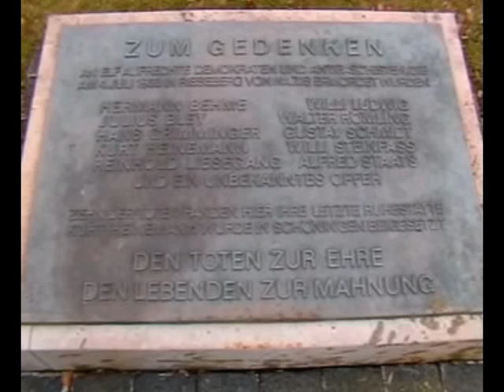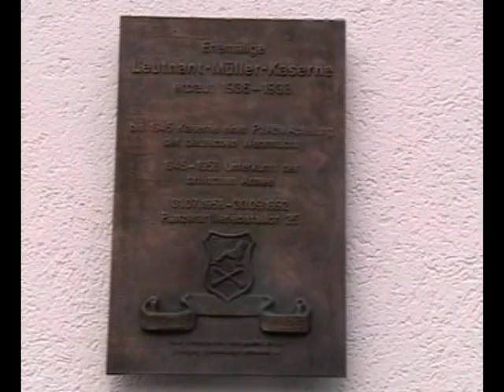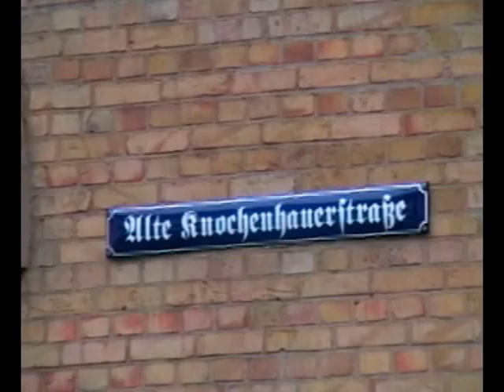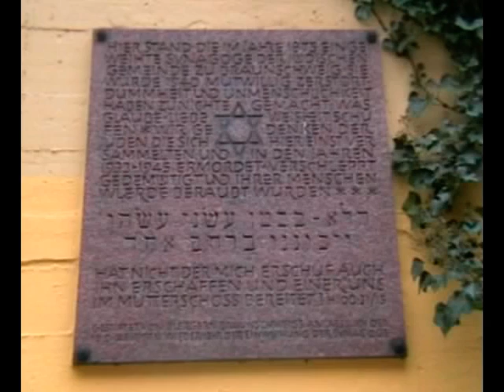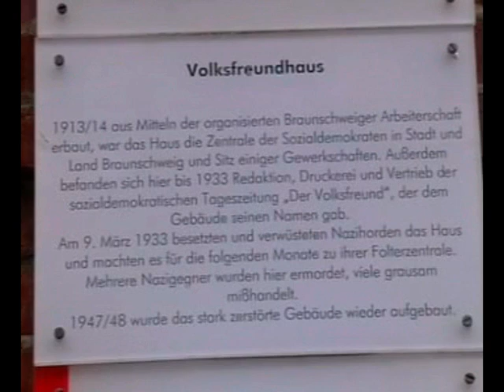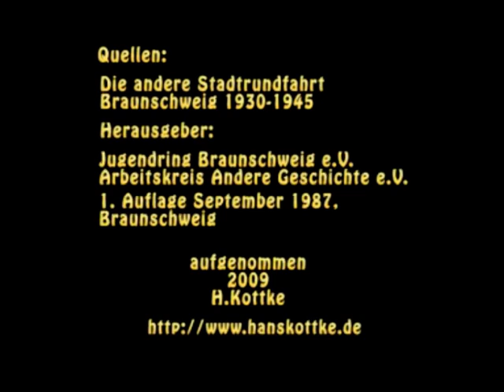Die andere Stadtrundfahrt - Braunschweig im Nationalsozialismus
Die andere Stadtrundfahrt - Braunschweig im Nationalsozialismus 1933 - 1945